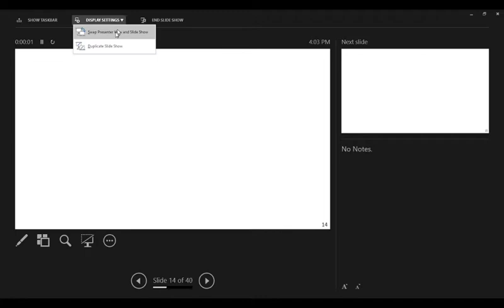Rigid Body Energy Methods - Part 2 - Engineering Dynamics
ENGR 2302 Lecture 15 April 18 2017   Part 2